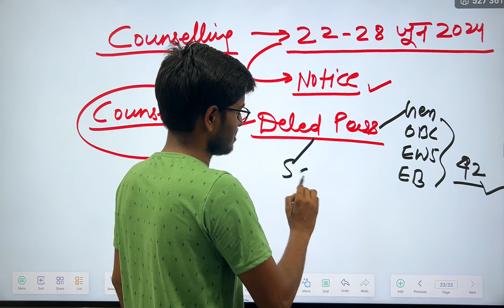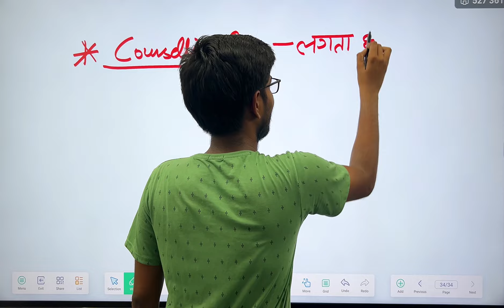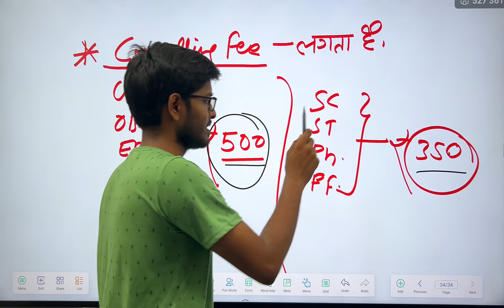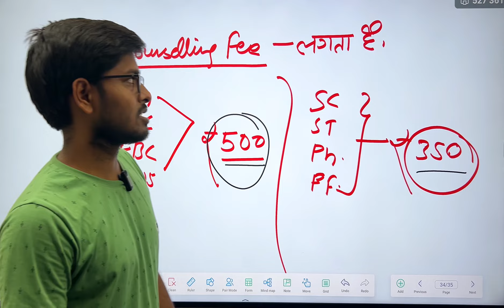Bihar Deled Counselling Fee 2024 |Bihar Deled Counselling Date 2024|Bihar Deled Counselling Process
Bihar Deled Cut Off 2024 | Deled College list 2024 | Darbhanga Private Deled College Cut Off 2024
।। link 🔥 🔥 🔥 🔥 🔥 🔥 🔥 llll

Bihar Deled Result Out 2024 | Bihar Deled Result kab aayega | Bihar Deled Cut Off 2024 | Deled 2024

Bihar Deled Counselling Date 2024🔥| Bihar Deled Counselling Process 2024 | Bihar Deled Cut Off 2024

deled cut off 2024 | Bihar Deled CutOff 2024| deled entrance exam kab hoga 2024|deled entrance 2024